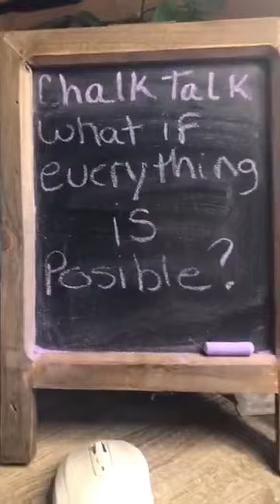Chalk talk: Today’s topic: What if everything you imagined is possible?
Chalk talk my weekday live where we discuss undiagnosed illnesses and alternative approaches to find answers and heal. Today’s topic: What if everything you imagined is possible?